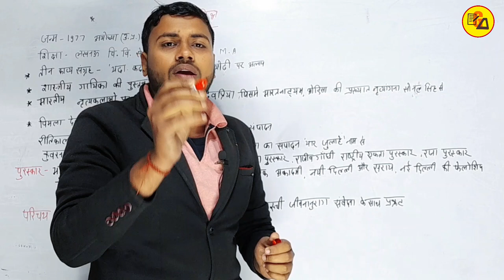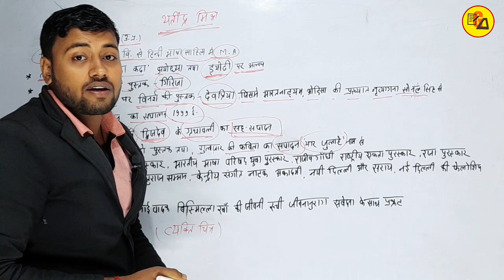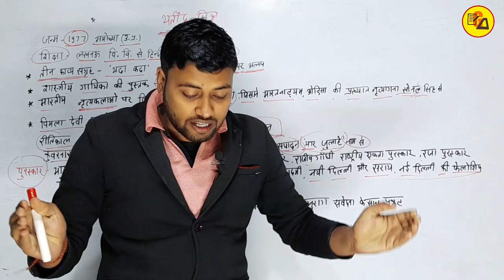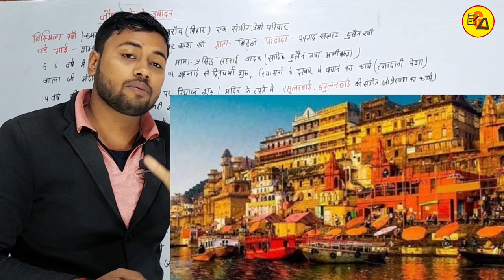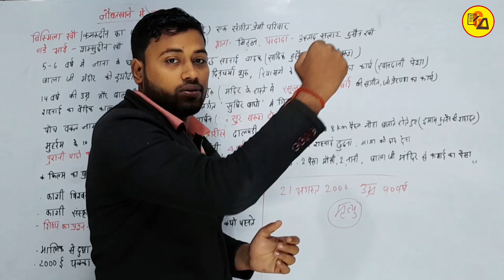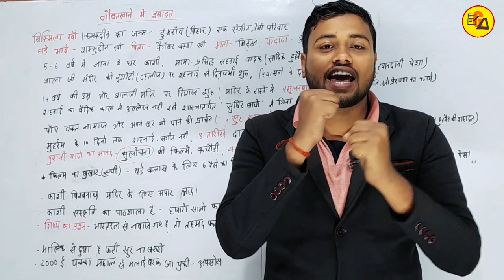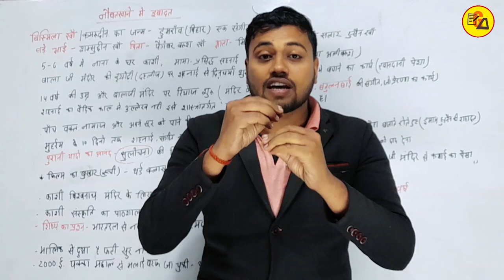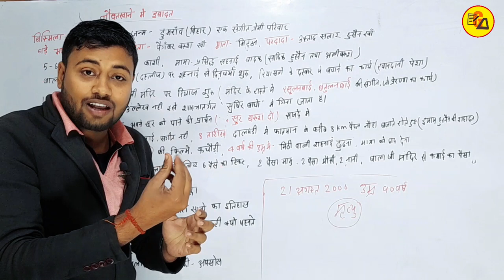नौबतखाने में इबादत पाठ 11 | व्यक्ति चित्र | बिहार बोर्ड 2023 परीक्षा के लिए | गोधूलि हिंदी | AmitSir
नौबतखाने में इबादत पाठ 11 | व्यक्ति चित्र | बिहार बोर्ड 2023 परीक्षा के लिए | गोधूलि हिंदी By Amit Sir

Best Wishes :-
इस वीडियो में कक्षा 10वी गोधूलि हिंदी भाग 2 के किताब से 11वां चैप्टर की समाप्ति की गई है| जो आपके आने वाले वार्षिक एग्जाम के लिए बहुत ही ज्यादा महत्वपूर्ण साबित होने वाला है इसलिए इस वीडियो को अपने दोस्तों तक पहुंचाने की कोशिश करें ताकि सभी विद्यार्थी इसका फायदा उठा सकें l

Amit Sir